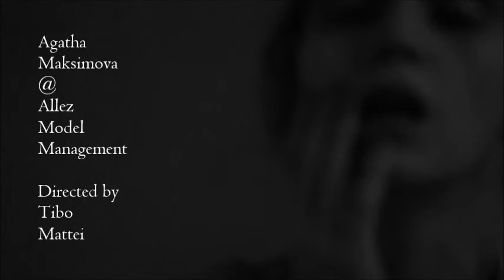AGATHA by Allez Model Management